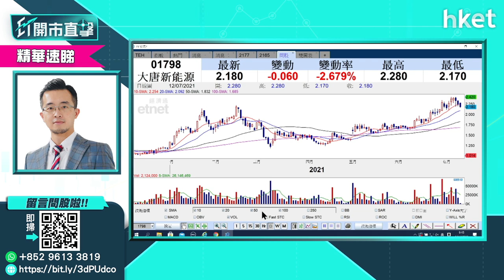【ET開市直擊】（精華）大唐新能源（1798）確認升浪 譚朗蔚：不排除後抽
大唐新能源（01798）股價今早隨大市造好，富昌證券聯席董事譚朗蔚指，從技術走勢看，大唐新能源股價走勢已確認升浪，有貨者不用急於沽貨。